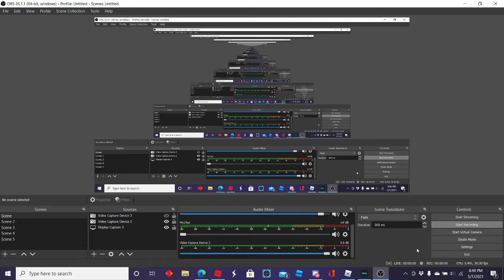playing till i die